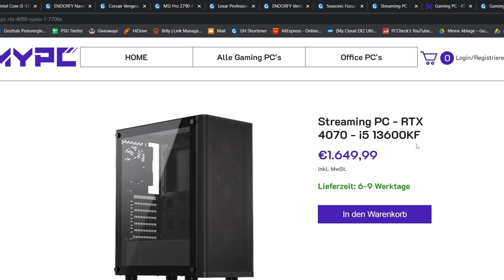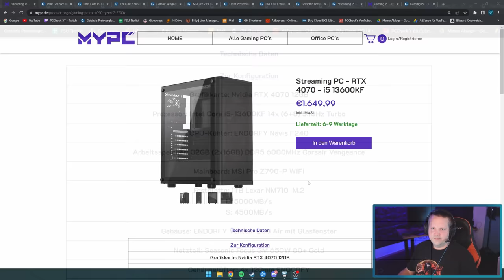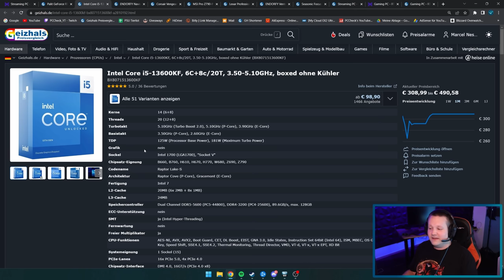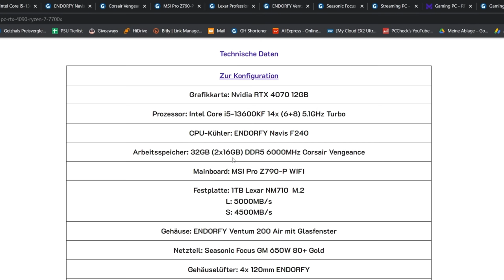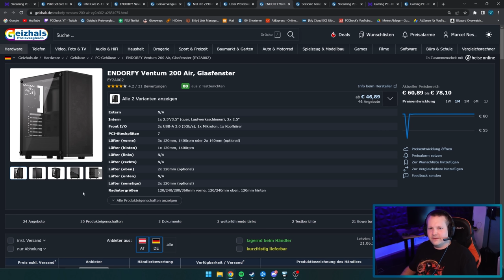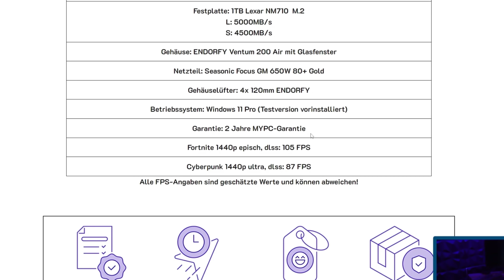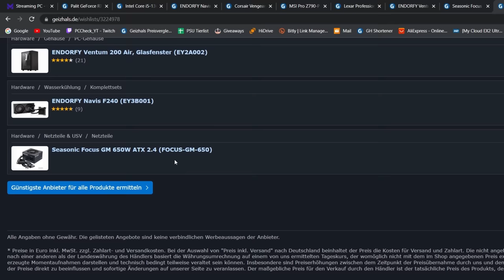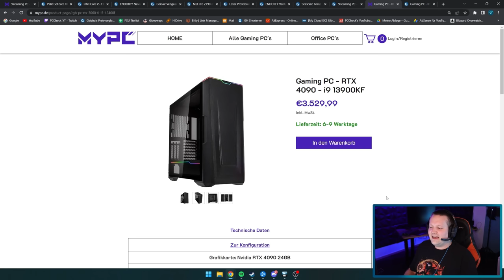MYPC.de - Streaming PC - RTX 4070 - 13600KF und Gaming PC - RTX 4090 - 13900KF - Taugen die was?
▼ Empfehlungen ▼

 ⇘ Timestamps ⇙

00:00 - Einleitung
00:36 - Streaming PC - RTX 4070
08:19 - Ergebnis/Fazit
09:08 - Gaming PC - RTX 4090
09:43 - Fazit

⭐️ Quellenangaben ⭐️